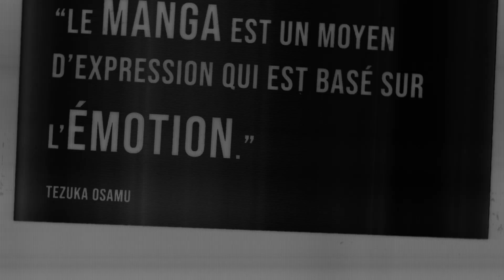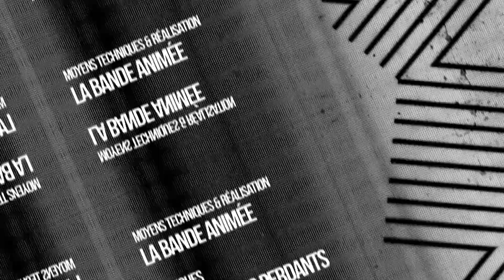MANGA La Gameuse et son chat - Mangado La voie du manga